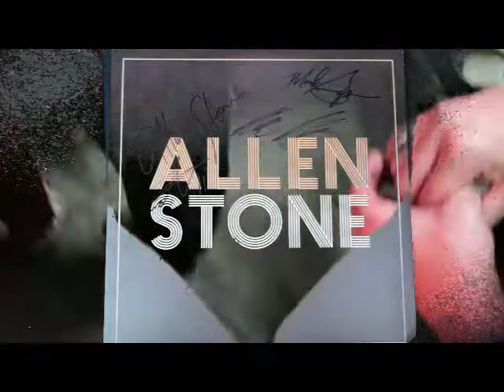Allen Stone Easy Street Medly 8 22 2012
Allen Stone played a free show at Easy Street Records in Seattle on August 22nd, 2012. Here's a taste of his awesomness.